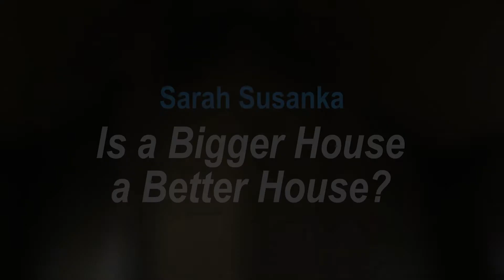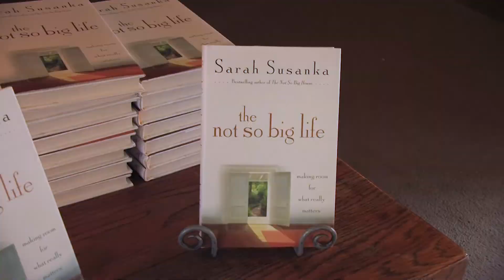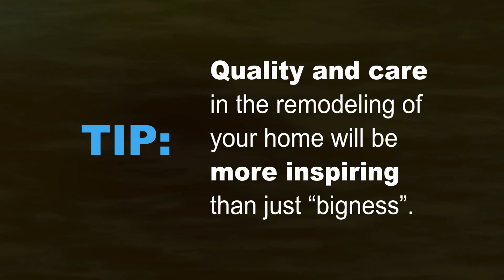Is a Bigger House a Better House?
Sarah Susanka talks about why big houses are sometimes not as satisfying as smaller ones.